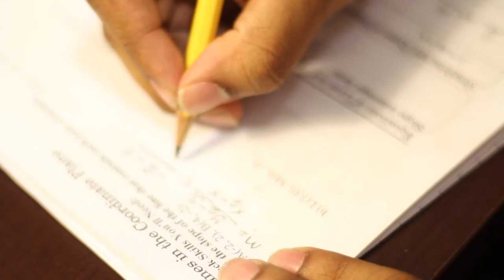Dear Diary - Where I'm From: Zahidul Islam